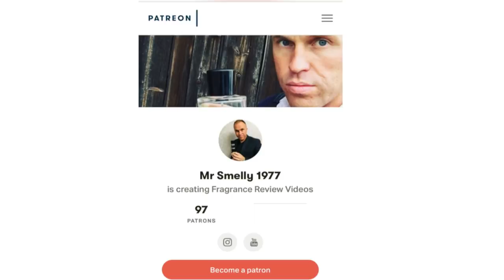Top 10 Best Summer Fragrances for Men - Best Designer Fragrances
Best Summer Fragrances for Men 2020 - Fragrance Review